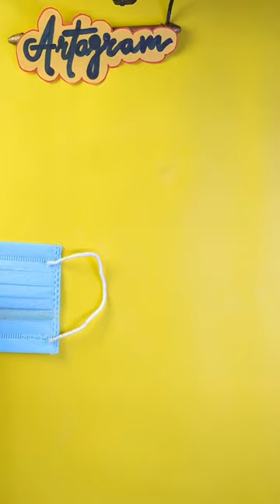Make beautiful flowers with old mask 🤩😷